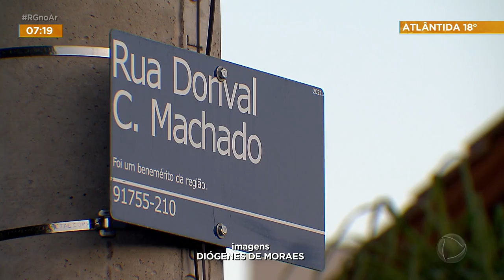Execução: homem morto quando desembarcava de transporte por aplicativo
Um homem foi morto a tiros no bairro Hípica, na zona sul da capital. Segundo a polícia, a vítima era passageiro de um transporte por aplicativo e foi assassinada quando desembarcava do carro. A motivação ainda é desconhecida.